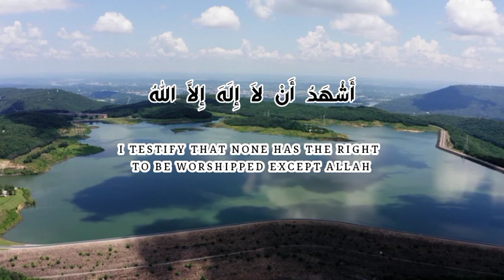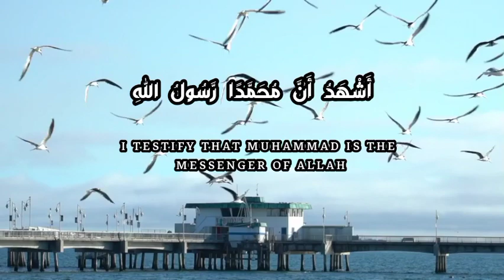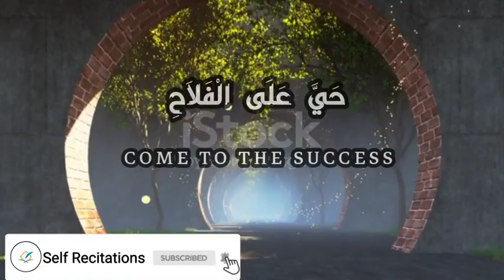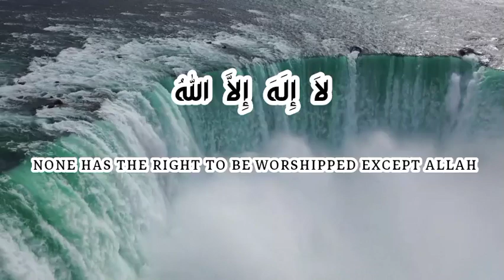Azan || Muslim Call to Prayer || Heart touching azan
Self Recitations - Azan (Call to Prayer) | Makkah Azan | Best Azan | Most beautiful Azan in the world | Creative Commons |

azan
azan call to prayer
azan fajr
azan sound
اذان
adhan
azan 5
beautiful azan in makkah
call for
islamic azan
most beautiful azan in the world
muslim prayer see

merdu Surah Al-Muzzammil Irama jiharkah❗

Mohamed Tarek - Best Azan 😳 | الأذان بصوت خاشع

Salute To The Army Man

Дунёни йиғлатган Али Банат. Исҳоқжон домла

Surah Al-Asr || سورۃ العصر || Self Recitations

صوت الفتاة الملائكي كأنه قادم من الجنة جعلت لجنة التحكيم تنهار اعصابهم Idol Junior

indian idol per pahlibar Quran ki tilawat indian idol

Muroja'ah surat al Fiil - az Zalzalah

ردة فعل الاجانب عند سماع القران || كأنه كان شيء ينقصني القارئ عبدالعزيز سحيم

الشیخ الدکتور اسامہ الھواری مصر تجويد کے ماہر قاری بہت اعلیٰ تلاوت

Nurzida Tugilgan_kunida BUNI KUTMAGAN EDI & DUET Sardor Mamadaliyev Jonli Konsertda 🌷🌷🌷

ساحر يشعل النار بفتى من الجمهور ويصدم الجميع في برنامج المواهب الأمريكية 2023

المدرب يغمى عليه من البكاء الشديد أثناء تلاوة القرآن الكريم ، La Voz Global

الطلاق قبل تحديد المهر برنامج آية وفائدة - سورة البقرة آية 236

افخم رقصة بنات ضيم - يالله شكد حساسة لمن تعشق رقاصة || دبكات 2023

Neml Suresi Eşsiz Tilavet

پشتو نعت دیر بابا جی پہ کلاس کی نن یو طالب علم ڈیر اخکولی انداز کی

SURAH AZ-ZILZAAL || Idris Abkar || Self Recitations

Pengajian Halal Bi Halal 2022

اذان الفجر cbc

Adzan irama kurdi merdu banget!!!|Syaikh mishary Rasyid alafasy

大道芸ワールドカップ in 静岡 2013　MARIO & SHARON BEROUSEK

أنشودة باللغة الروهنجية للمنشد بلال صالح أحمد ( نعيم في أرض أراكان )

ADZAN MAGHRIB PANGKALAN GELEBAK

سورة الفاتحة بالقراءات العشر بصوت مشاري العفاسي

বিশ্ব বিখ্যাত ৮ জন ক্কারীর কোরআন তেলাওয়াত|Top 8 Qurri Quran Recitation in The World ||RaNa0.2|

Kumandang Adzan (Kashmir) Merdu Viral yang mendunia الأذان كشمير | Indonesian Version TERBARU

Adzan Merdu Syamsuri Firdaus Depan Juataan Warga Ethiopia Afrika

KA‘BA IMOMLARINING OVOZINI TAQLID QILGAN YIGIT | MUHAMMAD NUR

الذَّهَابُ إِلَى الْجَامِعَةِ

New HD Sad Nazam by Bilal Hamza And Muhamamd Zohaib

Murottal Merdu Surah At-Teen Quran Tilawat Beautiful Voice Mahira Masud | Got Talent

تكريم الطفل عبد المولى ابراهيم في ليلة 26 رمضان 1444 هجري

indian idol per pahlibar Quran ki tilawat salman khan neha amitabh bachchan kakkad#yt20

Omar Arnaout | Habibi الطفل الروماني الذي أبهر العالم لغنائه بالعربي

islamic call to prayer
azan islamic call to prayer
muslim call to prayer
prayer
christian call to prayer
malaysian call to prayer
jewish call to prayer
call to prayer islam woman
beautiful adhan call to prayer
call to prayer islam song
call to islamic prayer
call to namaz
muslim call to prayer in mecca
beautiful islamic call to prayer
call to pray
prayer call
call
best call for prayer
fajr call for fajr prayer
azaan in makkah beautiful voice
beautiful azan in the world
the most beautiful azan in the world
best azan in the world
azaan in makkah
most beautiful azan in makkah
most beautiful azan
most beautiful azan in the world makkah
beautiful azan
best adhan in the world
azan in makkah
most beautiful azan in the world 2023
top 5 most beautiful azan in the world 2022
azan most beautiful in the world
adzan
x factor adzan
azaan x factor
azaan
x factor global adzan
world top azaan in 2019
best azan
sweet azan
azan
ezan
best awaz azan
best azan 2023
best ever azan
world best azan
new azan
azan mp3
top azan
best azan of 2022
azan iran
fullazan
azan fajr
live azan
azan 2022
azan time
azan azan
best azan ringtone
islam azan
azan india
azan merdu
azan voice
voice azan
azan adhan
world best azan ever
best emotional azan
Azan Pakistan
Azan masjid Al Haram
no copyright
no copyright azan
azaan nocopyright
nocopyright azaan
azan beautiful voice no copyright
non copyright azan
quran no copyright
azan sound no copyright
azan noun copyright
no copyright tool
no copyright background azan
azan sound effect no copyright
no copyright ringtone
emotional azan no copyright azan